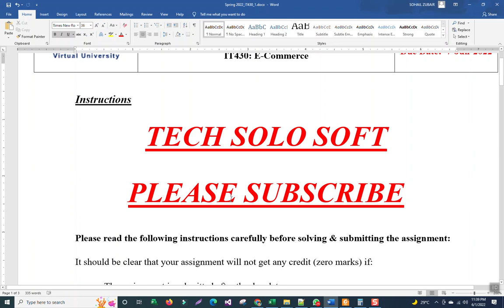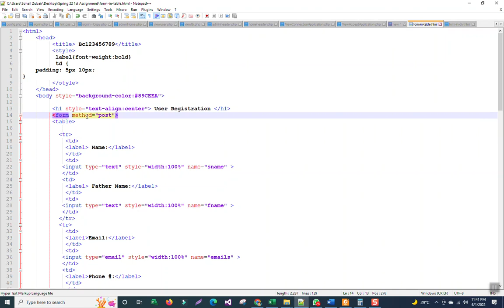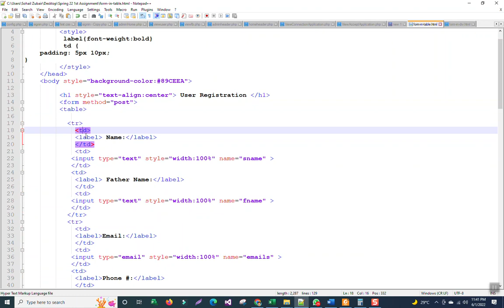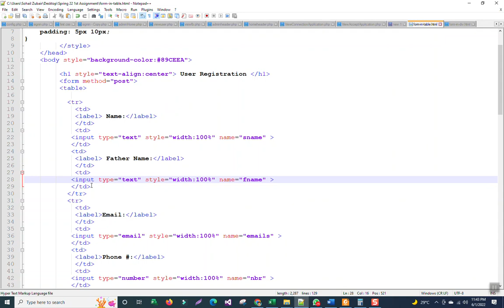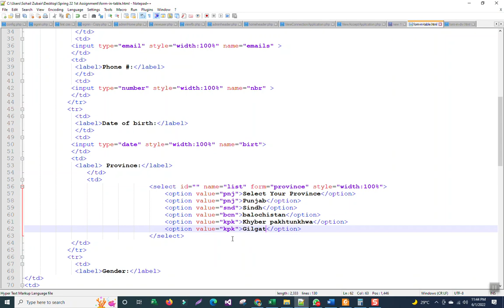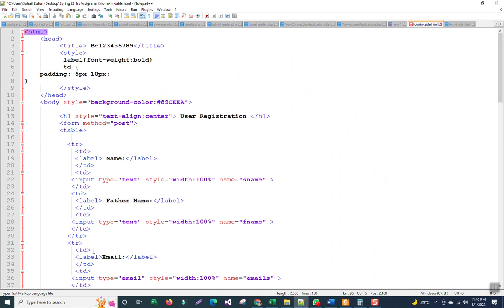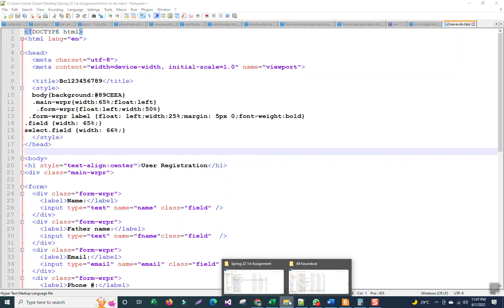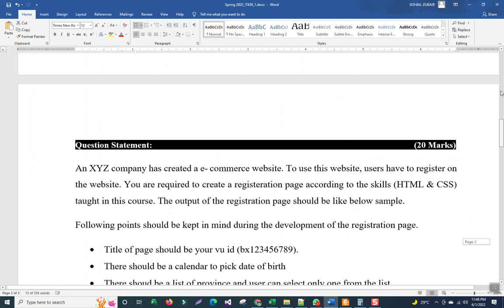IT430 Assignment 1 Solution Spring 2022 || IT-430 E-Commerce Assignment 1 Solution by Sohail.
Tech Solo Soft. IT430 Assignment 01 Solution Spring 2022 || IT-430 E-Commerce Assignment 01 Solution by Sohail. IT-430 Assignment Solution 2022, IT430 Assignment Solution 2022,  IT-430 Assignment No 1 Solution 2022, IT-430 Solved Assignment Spring 2022, IT-430 Assignment Solution, IT430 E-Commerce Assignment Solution spring 2022,
Join If and Only If You Need Paid Assignment /Quiz Solution of All Cs Subject

IT-430
E-Commerce
IT430 Assignment File Download, IT430 Solution File Download, IT430 Solution file download, IT430 Assignment 1 Solution file PDF,